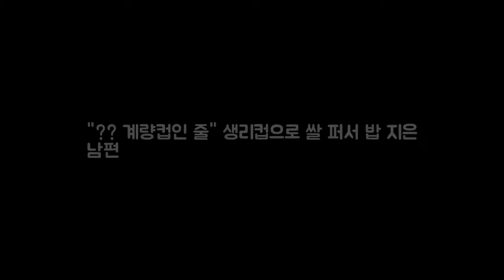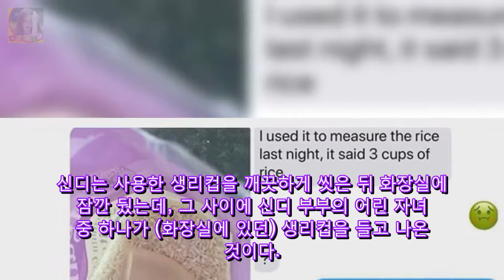?? 계량컵인 줄 생리컵으로 쌀 퍼서 밥 지은 남편 한 DKO 뉴스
한 남성이 아내의 생리컵을 주방용품으로 착각했다. 지난 4일(이하 현지시각) SNS 이용자 신디 홉스가 자신이 운영하는 페이스북 페이지에 공개한 사연이다. 이날 신디는 남편과 나눈 메시지 내용을 공개했다. 메시지를 보면 신디 홉스는 부엌에 있는 쌀 보관함에서 생리컵을 발견했다고 했다. 신디는 당시 모습이 담긴 사진을 남편에게 보내면서 이게 왜 여기 있냐고 질문했다.

Music